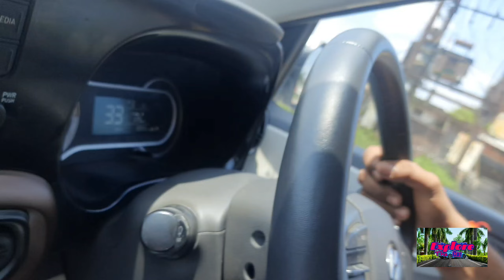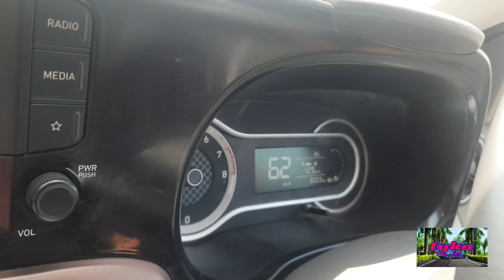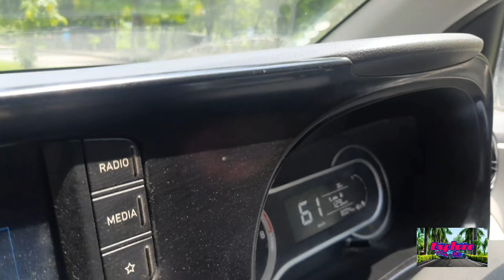Hyundai Aura first Drive Impression | Drive Review |Explore The Car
Showroom Address
Goyal Hyundai jindal Road Bhagwanpur Raigarh Chhattisgarh

lots of❤